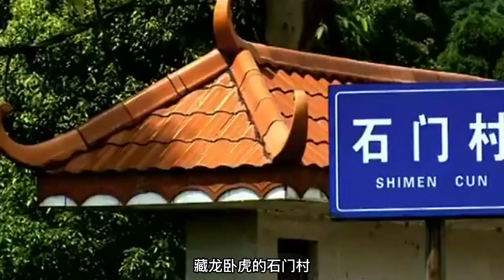湖南村庄发现龙洞，有龙形生物守护龙珠，专家上山却被村民阻拦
湖南一山洞发现“真龙”，村民们不敢靠近龙洞，专家进去揭开真相

动物视界走进世界之巅，探索未知物种！